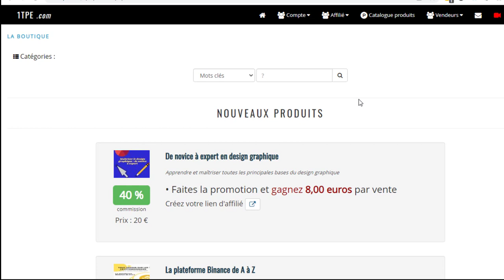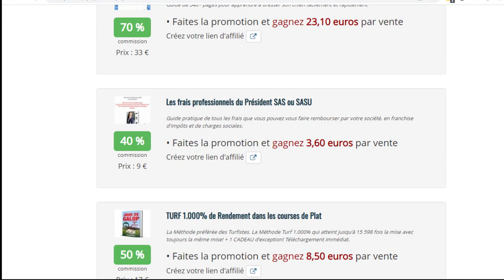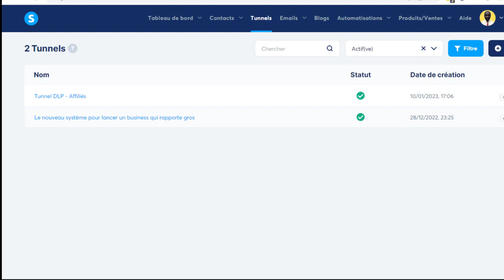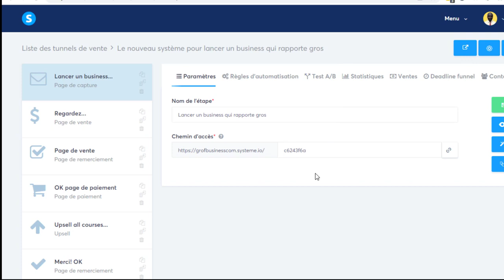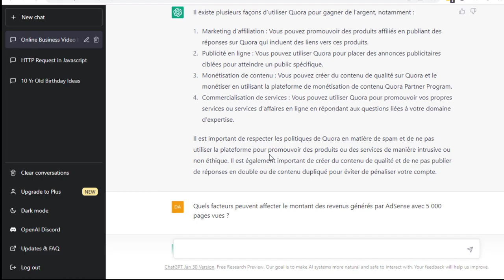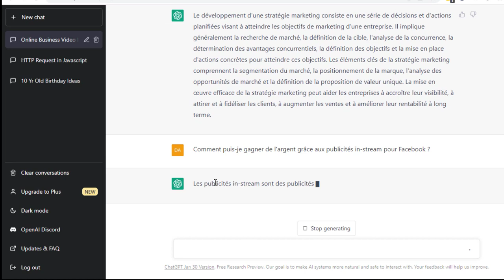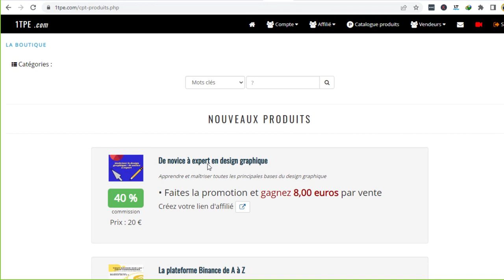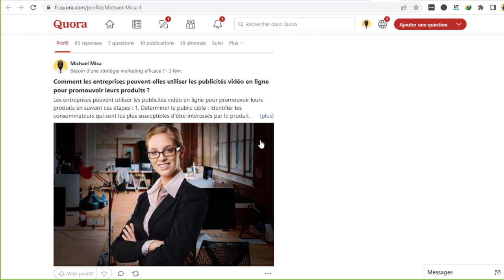Voici comment gagner de l'argent avec chatgpt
Vous cherchez à gagner de l'argent supplémentaire ? Dans cette vidéo, je vais vous montrer comment ChatGPT peut être utilisé pour générer des revenus passifs à partir du chatbot. Découvrez comment les entreprises et professionnels du marketing ont réussi à générer des revenus en ligne grâce aux outils de ChatGPT! Obtenez des conseils pratiques et des stratégies pour gagner

Télécharger la méthode pour lancer un business sur internet qui rapporte gros

00:00 - INTRO
01:34 - Étape 1
04:20 - Étape 2
08:00 - Étape 3